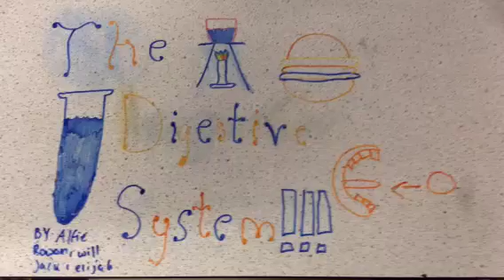Respiration summary by Rowan, Alfie, Elijah, Ben, William a